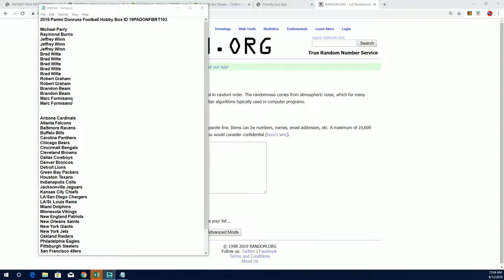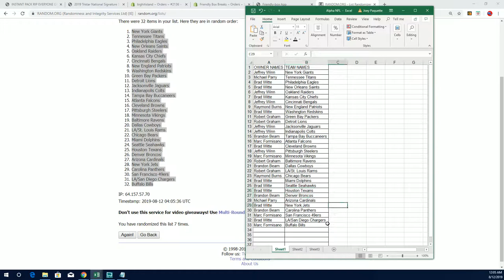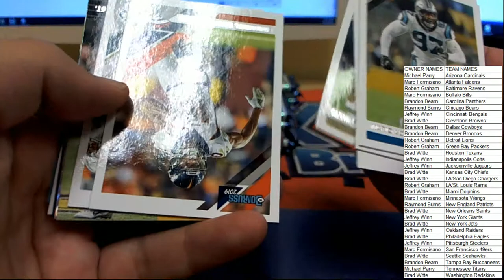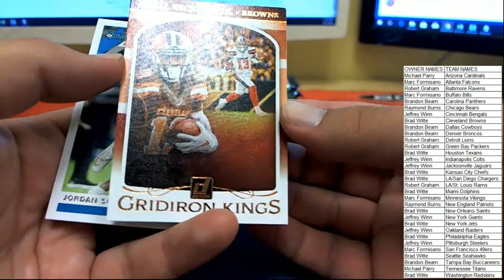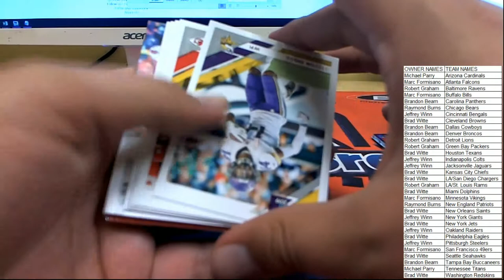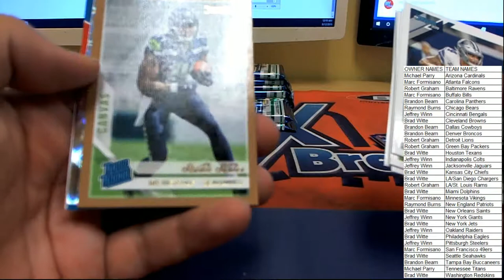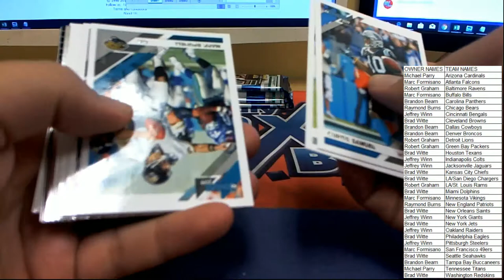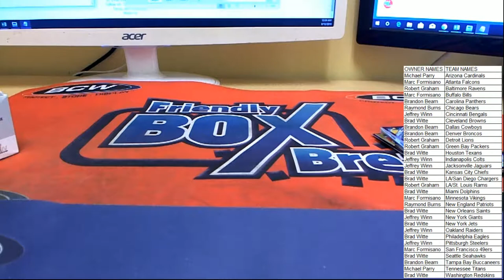2019 Panini Donruss Football Hobby Box ID 19PADONFBRT103